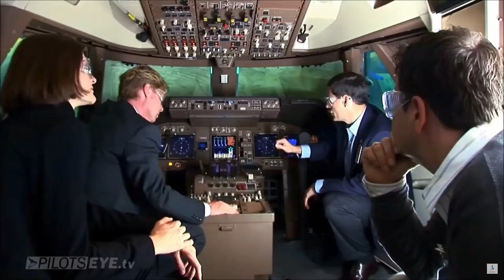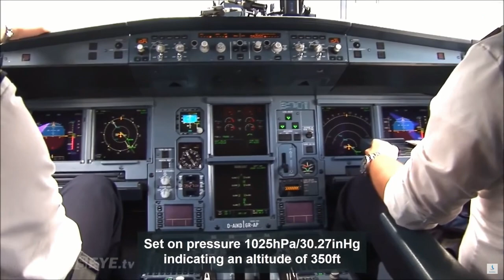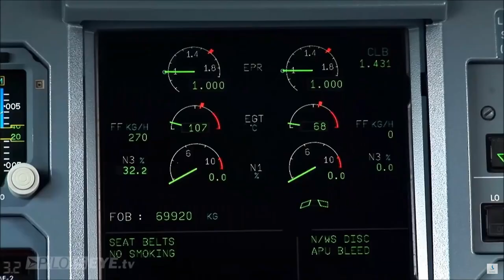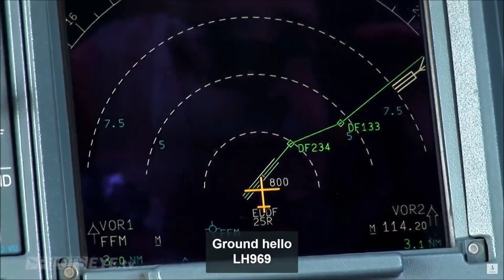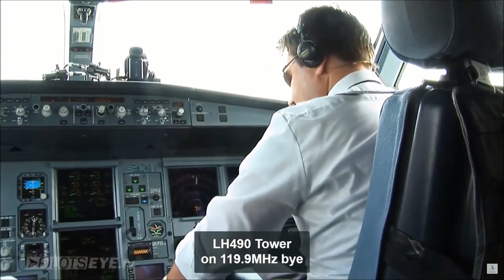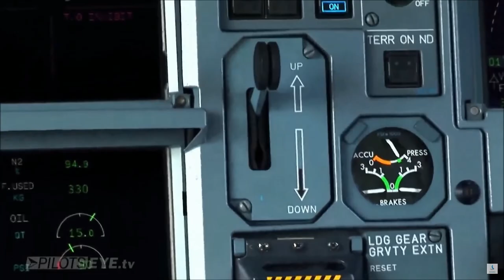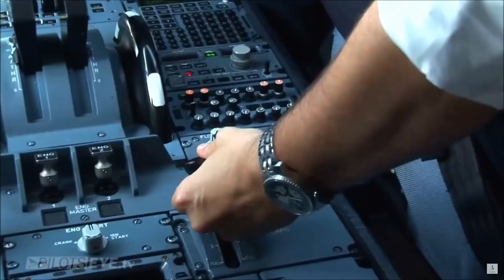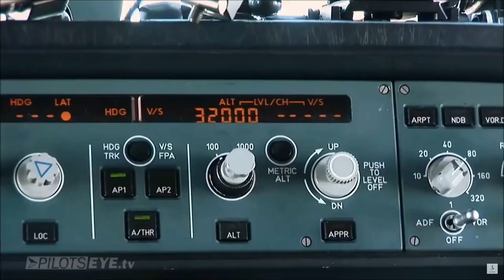Lufthansa A330 - Frankfurt to Seattle - Takeoff at Frankfurt [Eng Sub]